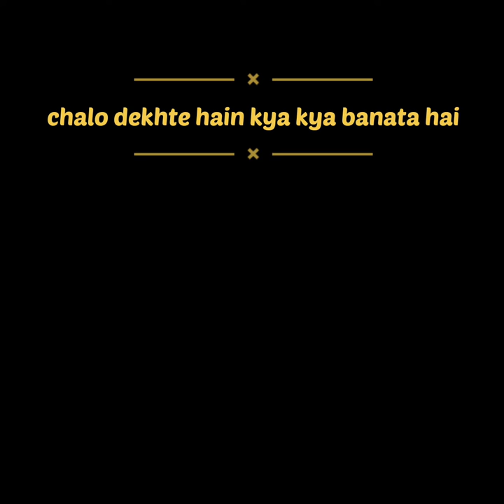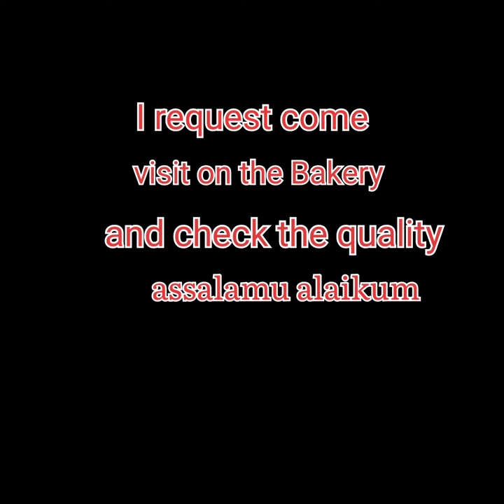Haji Bakery ke items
dealers in all kinds of bakery items.                       for example cakes biscuits kachori.                                  fast food toffees brides engagement items.        marriage items all types of cakes.                    marriage cakes  engagement cakes birthday cakes.